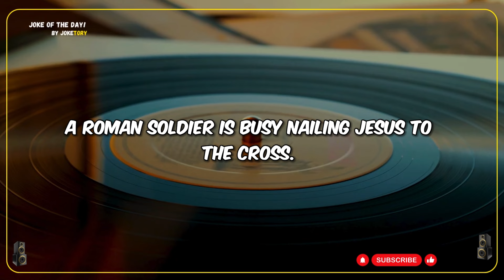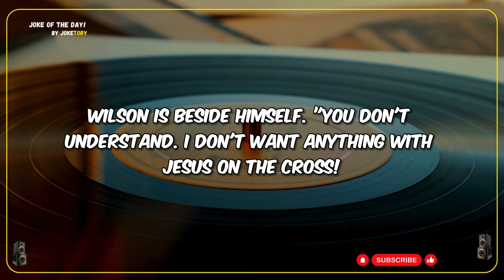Wilson runs a nail factory and decides his business needs a... | best joke of the day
Looking for a good laugh? Check out this hilarious joke of the day to brighten your mood! It's the best joke you'll hear today. Enjoy!